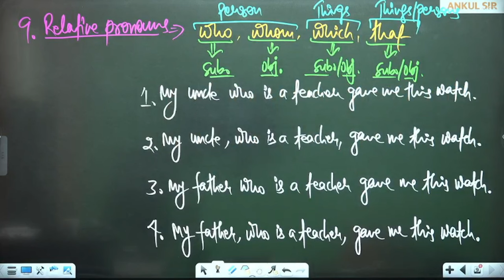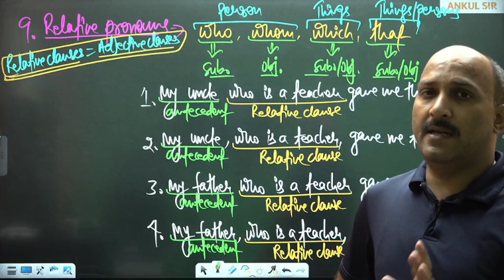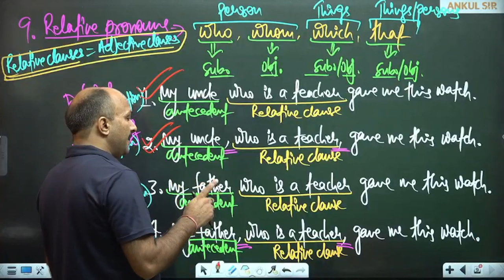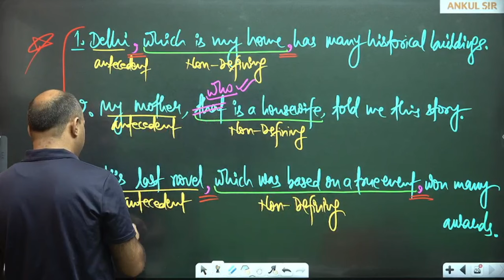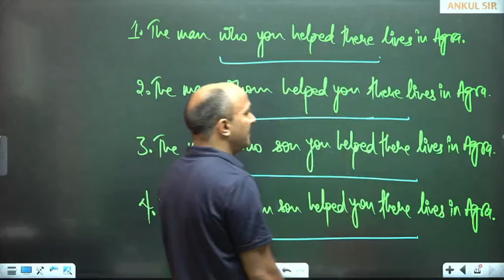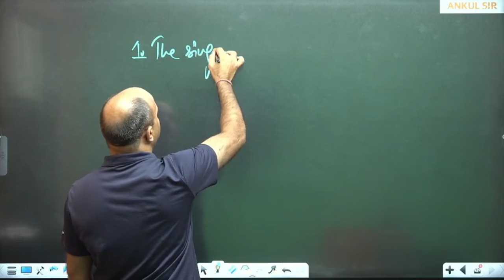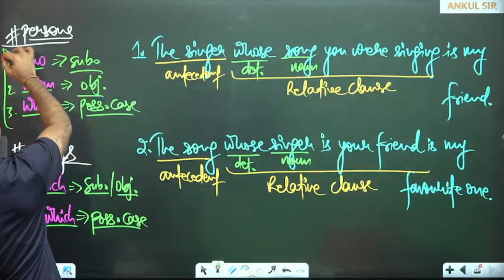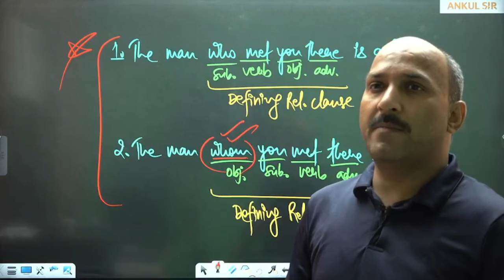RELATIVE CLAUSES INTRODUCTION || ADVANCED ENGLISH CONCEPTS || ANKUL SIR